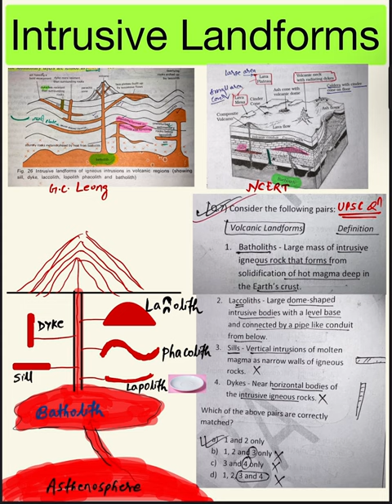Intrusive Landform of volcano stocks, laccoliths, sills, phacolith and dikes upsc bpsc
Intrusive features like stocks, laccoliths, sills, and dikes are formed. If the conduits are emptied after an eruption, they can collapse in the formation of a caldera, or remain as lava tubes and caves